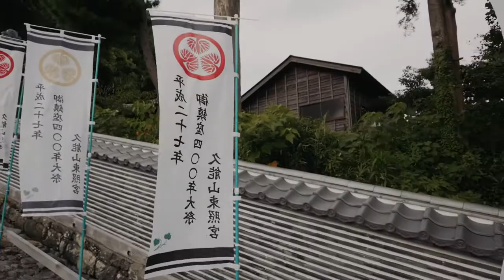【Beautiful Shizuoka】久能山東照宮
静岡のパワースポットはやっぱり久能山東照宮！
徳川家康公をお祀りした最初の神社として有名です。

Camera : Panasonic LX100
Brushless Gimbal : 氷隙-Hsky-